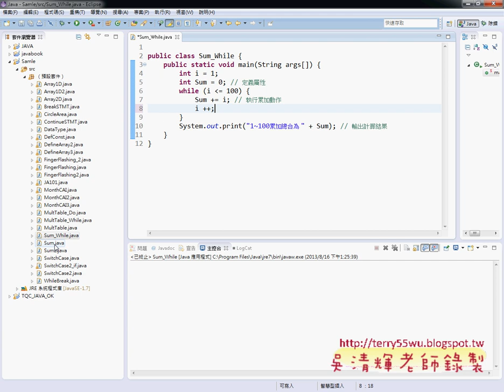08 While迴圈JAVA物件導向設計 吳老師)